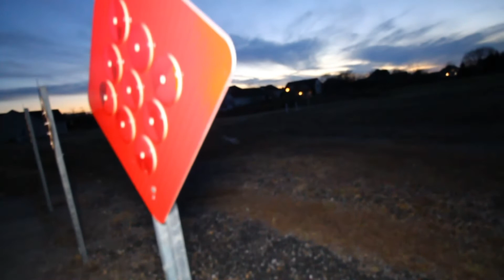THE BEST SUNSET EVER (Ep. 1)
This will be a series!!

If you are new here my name is Preston Evernham and I love to do youtube, I post every other day and every Friday during the school year, and I want to grow up and Pursue this career, be sure to like the video and subscribe with notifications on so you never miss a video, and anyways have a good day/night/afternoon peace❤️

⬇️Music I usually use⬇️
(all non copyright)
A LITTLE BIT MORE ABOUT ME:
in ten years I want to look back and remember the great times and memories I had with my dad, a wise person said, enjoy the next 7 years, they’ll go by in the blink of an eye, and I’m afraid that’s true, one of my favorite quotes is by dr seuss and it is, ‘you’ll never know the value of a moment until it becomes a memory’ that basically means enjoy life how it is, don’t take stuff for granted, I don’t have a lot of subs, I only have 85 (at the time of writing this) but I don’t take those 85 beautiful people for granted, I hope someday I can grow up and do youtube with my dad, because when they grow old and die, I will always have these videos to remember them by, ok if you’re reading down this far that’s crazy, comment 🙊 because I love monkeys, and yeah have a good day, hope you enjoyed the reason why I’m here, and before you go, I believe everything happens for a reason, usually I don’t know what the reason is but I still only 14, if you are young and you are reading this, I know how you feel, wanting to grow up, but when I think about my childhood, I tear up al little bit, it just all happened so fast and I just wish I could relive the past 14 years for the rest of my life, but hopefully when me and my family pass on we can relive all of those moments in our big house in the sky, I don’t know why I’m making all of this public but I just felt like opening up, anyways hope you enjoyed the video, because I had fun recording and editing it, if you want to send me stuff to react to my email for that is
Just enjoy life because, the next seven years will go by in the blink of an eye.